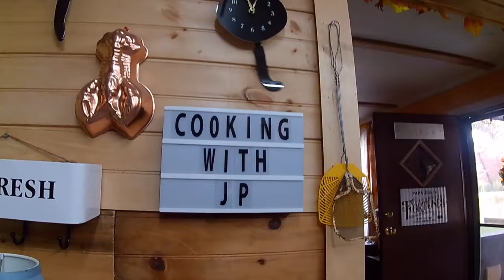JP makes Homemade cathead biscuits with German bologna and cheese